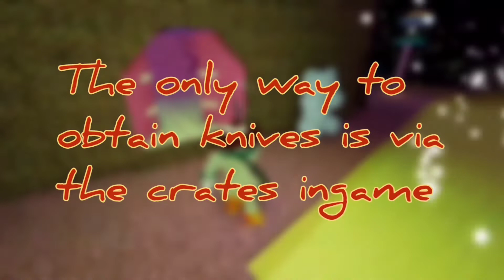Knife Crates Explained & Scam Awareness [Roblox] The Clown Killings Reborn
To report scams, violations and submit appeals for bans, go here;

*it's a good idea to have a secure email address linked to your account, so Roblox are able to get back in touch to your complaint. providing an email on your acc also protects you from acc theft and hacks. If an account had no email, it's near impossible to recover if the account becomes compromised*

XxDevelopersxX

[Roblox]
Lua_Basics
Sestina_L

XxMySocialsxX

skyfall_tckr

(link changes every 7 days)